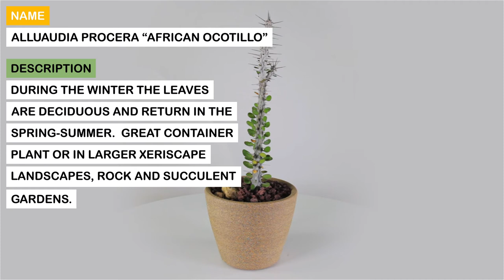Alluaudia procera “African Ocotillo”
Origin:  Madagascar
Flower:  White-green
Description:  Although similar in appearance, the “African Ocotillo” is not related to Fouquieria splendens (Ocotillo), which is native to the Sonoran Desert in North America. In nature, this plant can reach over 30 feet tall and grows as a spiny succulent shrub with thick stems to store water.  During the winter the leaves are deciduous and return in the spring-summer.  Great container plant or in larger xeriscape landscapes, rock and succulent gardens.
Sun:  Full to partial sun
Water:  Once every 10 days outdoors during the spring-summer; in winter reduce or give no water when leaves drop.
Frost:  35 - 40 °F, Mature plants can tolerate to 32° F